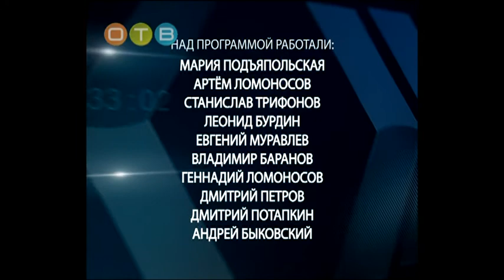Время спорта 07 09 2015